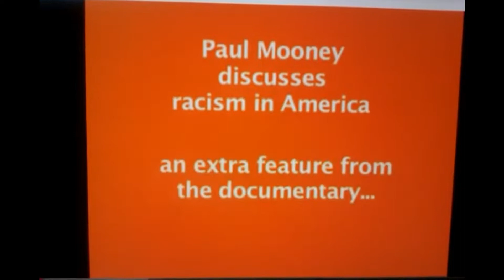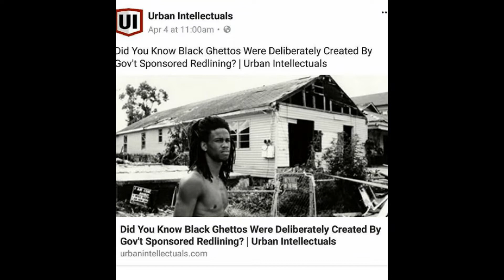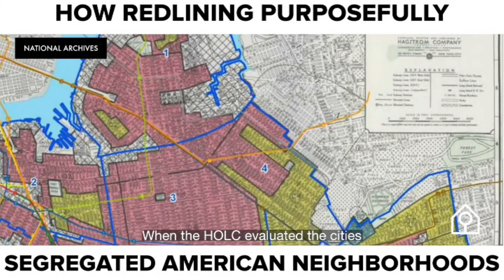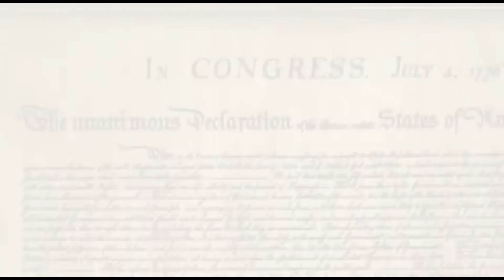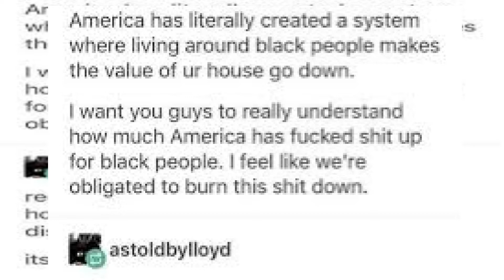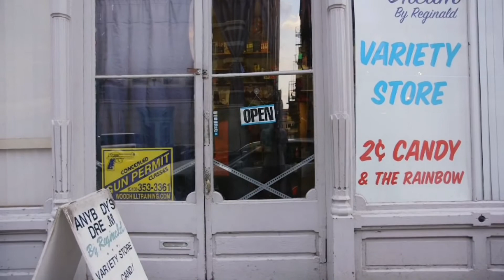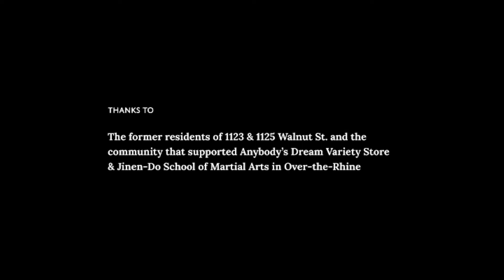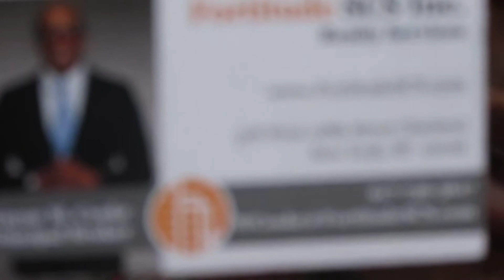REDLINING/GENTRIFICATION: HOW THE GOVT CREATED THE GHETTO